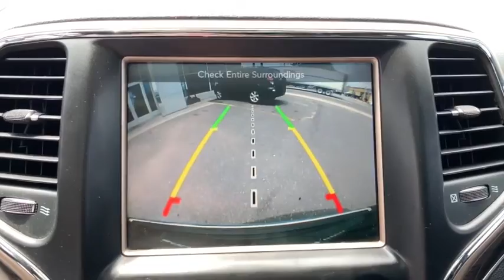2017 Jeep Grand Cherokee Inwood, Rockaway, Queens, Five Towns, Nassau County, NY SU3079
Diamond Black Crystal Pearlcoat Used 2017 Jeep Grand Cherokee available in Inwood, New York at South Shore CDJR. Servicing the Rockaway, Queens, Five Towns, Nassau County, NY area.
2017 Jeep Grand Cherokee Overland - Stock#: SU3079 - VIN#: 1C4RJFCGXHC749835

SAVE BIG WITH THIS OVERLAND!!!*** GREAT DEALER REPUTATION ONE OWNER TOUCH-SCREEN BLUETOOTH, HANDS-FREE USB / AUX INPUTS TO PLAY MUSIC GPS NAVIGATION BACKUP CAMERA PUSH BUTTON START SUNROOF / MOONROOF LEATHER SEATS HEATED FRONT SEATS PREMIUM WHEELS REMOTE STARTER BLUETOOTH STREAMING AUDIO 4WD***South Shore Chrysler Dodge Jeep Ram is a new and used car dealership in Inwood, New York that proudly serves the Brooklyn, Queens and and the Nassau County areas.South Shore CDJR has helped many drivers secure a quality mode of transportation, and we are excited to bring our expertise to you.WE PRICE OUR VEHICLES TO BE SOME OF THE LEAST EXPENSIVE WITHIN A 500 MILE RADIUS TO EARN YOUR BUSINESS. NO GAMES, JUST A HASSLE-FREE EXPERIENCE.NO DEALER FEES! NO PREP CHARGES, NO DESTINATION CHARGES, NO NOTHING!The displayed Pre-Owned Vehicles are in limited quantities, unique, and often are one of a kind based on the specific vehicle's options, colors and mileage. These Vehicles are offered on a first come first served basis, and subject to prior sales.Due to the high demand for our individually selected vehicle inventory, there may be times that an individual vehicle is no longer available at the time you arrive at the Dealership. This is due to a time delay between posting the vehicle, its actual sale and delivery and removal from the web site. Posting, sale and delivery of all pre-owned vehicles is an evolving process. Sometimes displayed vehicles may still not be available for a variety of reasons, such as subject to prior sales, removal and transport elsewhere, awaiting title and ownership confirmation. To better ensure the specific vehicle's availability, you should contact the Dealership to confirm its present availability. *Offer does not include $75.00 doc fee, Tax, DMV Fees.Internet specials include discount for financing with Chrysler Capital, through the dealership. Rates are commensurate on credit.
TRANSMISSION: 8-SPEED AUTOMATIC (845RE)  (STD),ENGINE: 3.6L V6 24V VVT UPG I W/ESS  (STD),DIAMOND BLACK CRYSTAL PEARLCOAT,QUICK ORDER PACKAGE 23P  -inc: Engine: 3.6L V6 24V VVT UPG I w/ESS  Transmission: 8-Speed Automatic (845RE),NORMAL DUTY SUSPENSION  (STD),WHEELS: 20 X 8.0 TECH GRAY ALUMINUM  (STD),19 SPEAKERS HIGH PERFORMANCE AUDIO  -inc: 825 Watt Amplifier,MANUFACTURER'S STATEMENT OF ORIGIN,3.45 REAR AXLE RATIO  (STD),GVWR: 6 500 LBS  (STD),TIRES: P265/50R20 BSW AS LRR  (STD),BLACK  LEATHER TRIM SEATS W/EDGE WELTING,Four Wheel Drive,Tow Hitch,Air Suspension,Power Steering,ABS,4-Wheel Disc Brakes,Brake Assist,Aluminum Wheels,Tires - Front Performance,Tires - Rear Performance,Conventional Spare Tire,Sun/Moonroof,Generic Sun/Moonroof,Panoramic Roof,Tow Hooks,Heated Mirrors,Power Mirror(s),Integrated Turn Signal Mirrors,Power Folding Mirrors,Rear Defrost,Privacy Glass,Intermittent Wipers,Variable Speed Intermittent Wipers,Rain Sensing Wipers,Rear Spoiler,Remote Trunk Release,Power Liftgate,Power Door Locks,Daytime Running Lights,HID headlights,Automatic Headlights,Headlights-Auto-Leveling,Fog Lamps,AM/FM Stereo,Navigation System,Satellite Radio,Bluetooth Connection,HD Radio,Requires Subscription,MP3 Player,Steering Wheel Audio Controls,Auxiliary Audio Input,Hard Disk Drive Media Storage,Power Driver Seat,Power Passenger Seat,Mirror Memory,Driver Adjustable Lumbar,Seat Memory,Heated Front Seat(s),Cooled Front Seat(s),Passenger Adjustable Lumbar,Pass-Through Rear Seat,Heated Rear Seat(s),Rear Bench Seat,Adjustable Steering Wheel,Trip Computer,Power Windows,WiFi Hotspot,Leather Steering Wheel,Heated Steering Wheel,Keyless Entry,Keyless Start,Universal Garage Door Opener,Cruise Control,Climate Control,Multi-Zone A/C,Woodgrain Interior Trim,Leather Seats,Bucket Seats,Auto-Dimming Rearview Mirror,Driver Vanity Mirror,Passenger Vanity Mirror,Driver Illuminated Vanity Mirror,Passenger Illuminated Visor Mirror,Floor Mats,Cargo Shade,Remote Engine Start,Smart Device Integration,Security System,Engine Immobilizer,Traction Control,Stability Control,Front Side Air Bag,Telematics,Rear Parking Aid,Tire Pressure Monitor,Driver Air Bag,Passenger Air Bag,Front Head Air Bag,Rear Head Air Bag,Passenger Air Bag Sensor,Knee Air Bag,Child Safety Locks,Back-Up Camera